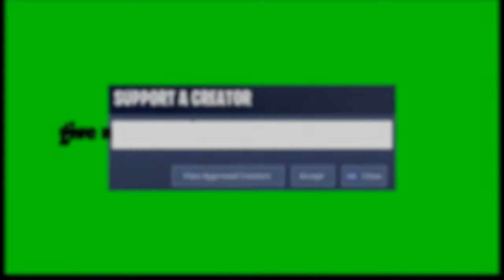Godzilla👹by (Tokyowtf) i left Mentalist